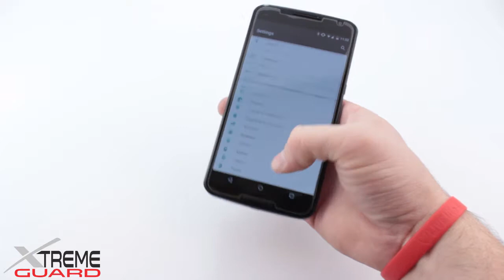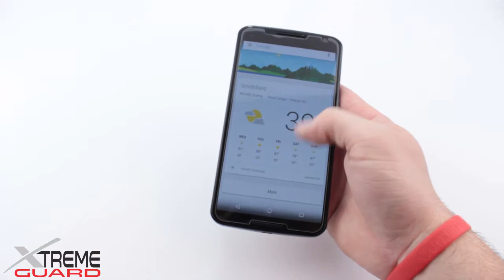Flozu Large Finger Strap